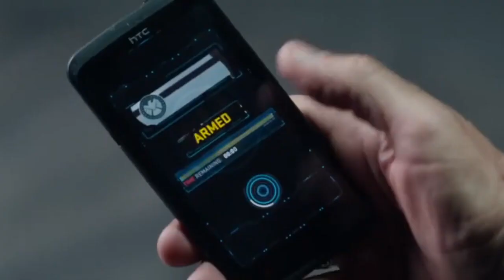Hurt | Marvel Nick Fury (Before Secret Invasion) Full Version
"I'm just an old man who cares very much about you." - Nick Fury to Tony Stark